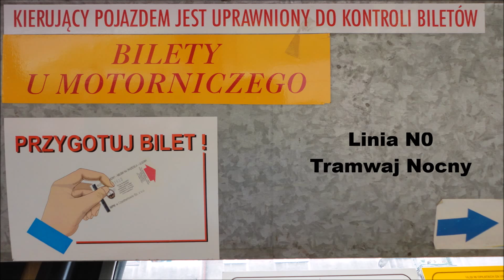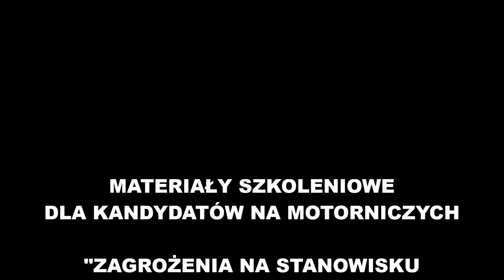ZAGROŻENIA NA STANOWISKU MOTORNICZEGO część 25